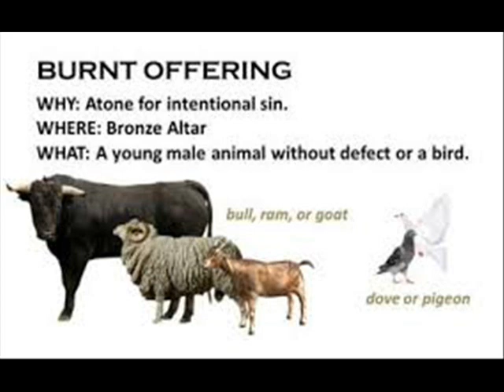ბიბლია - ლევიტელთა წიგნი, თავი 1